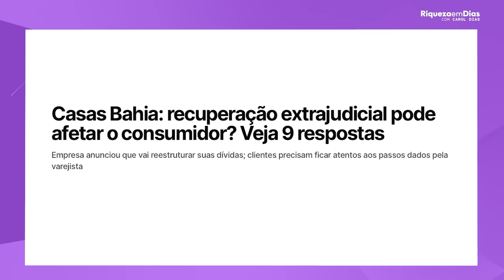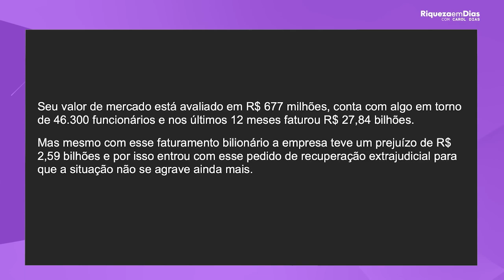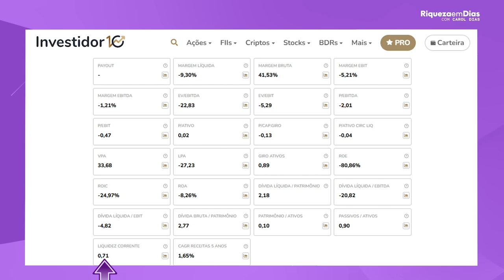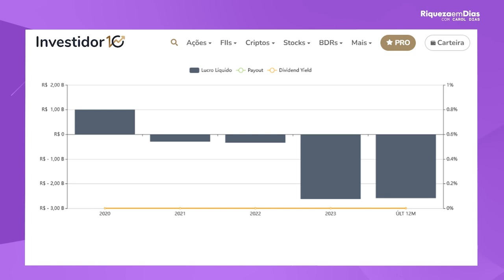CASAS BAHIA EM RECUPERAÇÃO EXTRAJUDICIAL｜COMO FICAM SEUS INVESTIMENTOS？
Casas Bahia entrou em recuperação extrajudicial! E agora, o que isso significa para seus investimentos? 📉🔍

No vídeo de hoje, vamos analisar detalhadamente o que está acontecendo com a Casas Bahia e sua recente recuperação extrajudicial. Entenda como essa situação pode impactar diretamente seus investimentos, especialmente se você é acionista da empresa ou investidor na Bolsa de Valores.

Abordaremos:

O que é recuperação extrajudicial e como funciona.
Impacto da recuperação da Casas Bahia no mercado.
Como ficam os investidores e acionistas neste cenário.
Vale a pena investir ou manter as ações da empresa?
Estratégias para lidar com empresas em situações de crise financeira.
Se você investe em ações, fundos imobiliários ou está de olho nas grandes varejistas brasileiras, este vídeo vai te ajudar a entender os desdobramentos da crise das Casas Bahia e como proteger seus investimentos durante períodos de incerteza econômica.

Palavras-chave (SEO):
Casas Bahia
recuperação extrajudicial
como ficam seus investimentos
ações Casas Bahia
crise financeira varejo
recuperação judicial e extrajudicial
mercado financeiro 2024
investimentos em ações
varejistas em recuperação
impacto nos investimentos
proteger investimentos na crise
Bolsa de Valores Brasil